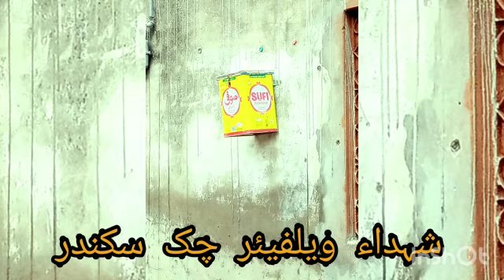dewan Abdullah chak sinkder